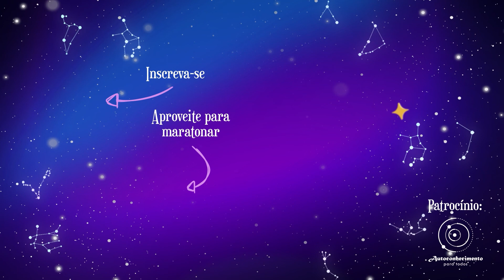Fernanda Rodrigues descobre o que são SIGNOS OPOSTOS?! | Cortes Talk Astral Show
Fernanda Rodrigues descobre o que são signos opostos e complementares com o Astrólogo Thiago Cordeiro! Ele também conta qual o signo oposto de Libra, o Sol de Fernanda Rodrigues no Mapa Astral e o que ela pode aprender com isso! Será que realmente os opostos se atraem?

Esse é um Corte do Talk Astral Show #02, com Fernanda Rodrigues!

Fernanda Rodrigues é uma atriz e apresentadora que ganhou destaque por seus papeis em novelas, como a Isa em "Vamp" e a Luiza em "Malhação". Também já apresentou programas como o "Fazendo a Festa" no canal GNT.

No Talk Astral Show, o astrólogo Thiago Cordeiro recebe celebridades e influenciadores digitais em seu Talk Show (um tipo de programa muito popular na TV, parecido com os podcasts atuais) para bater um papo sobre Autoconhecimento e Espiritualidade de forma leve, além de jogos com os convidados e quadros de comédia que vão te fazer rir muito!

Você vai se divertir enquanto aprende sobre Espiritualidade, Astrologia, Autoconhecimento, Signos, Mapa Astral, Fases da Lua, Cocriação, Lei da Atração, Esoterismo e muito mais! Venha aprender e se divertir muito com o TALK ASTRAL SHOW! Muitos caminhos levam ao Autoconhecimento, mas esse é o mais divertido.

✨ Conheça a plataforma Autoconhecimento Para Todos, patrocinadora do Talk Astral Show

🌙 Siga o @thiagocordeiroastral no Instagram para aprender mais sobre Astrologia e Espiritualidade

🔮 Entre para o grupo do WHATSAPP do seu signo para receber seu Horóscopo Lunar Diário

🤩 Faça parte do grupo do TELEGRAM com conteúdos exclusivos e previsões para seu signo